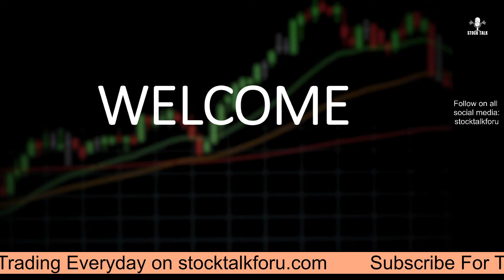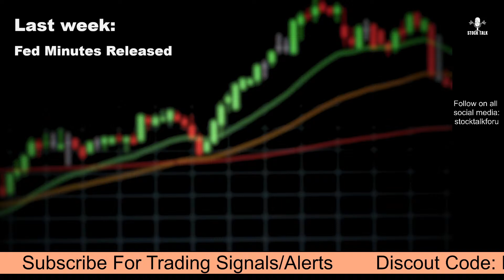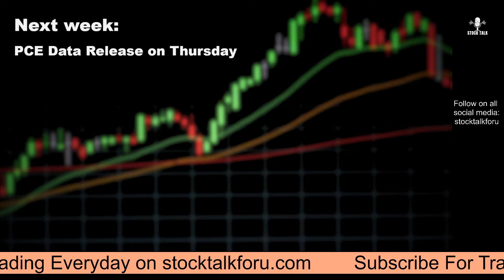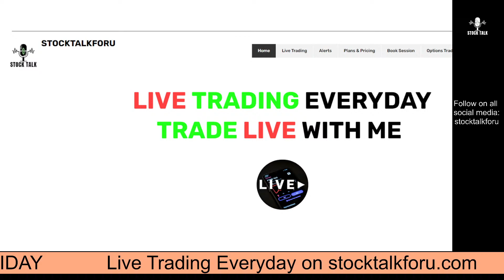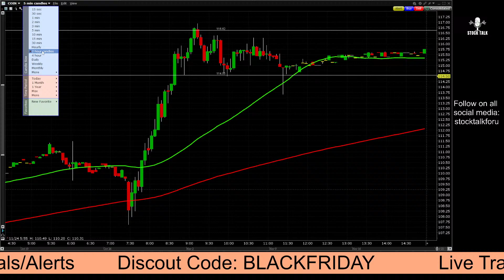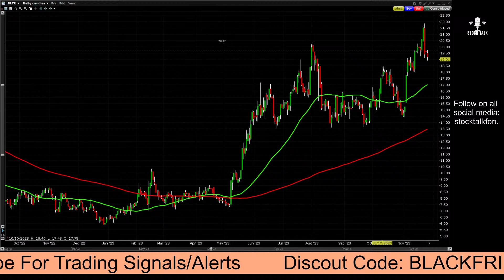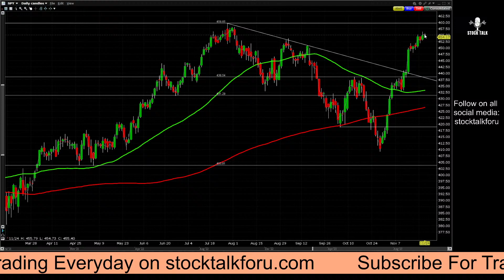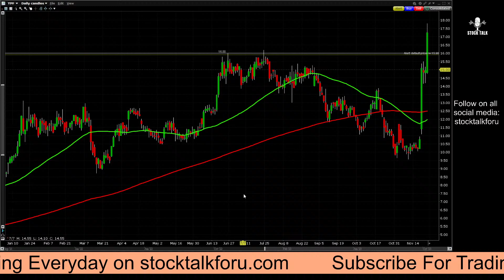Stock Market Weekly Preview November 26th | Options Trading | Day Trading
We do Stock market weekly preview on every SUNDAY to discuss about upcoming events, stock market direction, catalyst calendar, top eanings etc. This video will help you to stay up to date with the stock market. Please share with others.